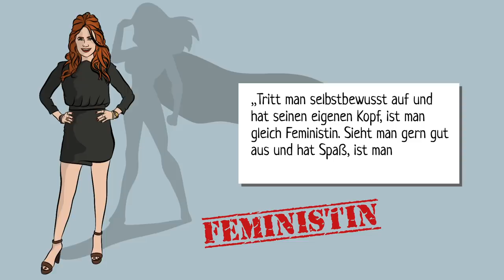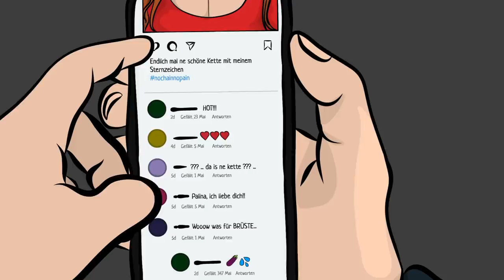Bevor Palina Rojinski berühmt wurde… | KURZBIOGRAPHIE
► Es gibt kaum einen Beitrag über Palina Rojinski, der ohne einen Hinweis auf ihre Oberweite auskommt. Dabei gibt es noch viel mehr über sie zu erzählen als das, was man auf den ersten Blick sieht. Dafür muss man sich nur einmal ihre „Kinderheit“ ansehen, wie Palinas Mamochka wohl sagen würde. Ok, dann machen wir das doch mal…

Redaktion: Luise Gand
Illustration: Shirin Kamali (Video) und Felix Rohrberg (Thumbnail)
Compositing: Judith Haslinger